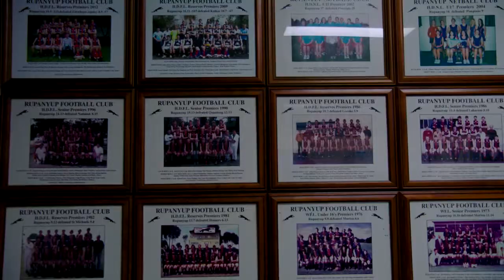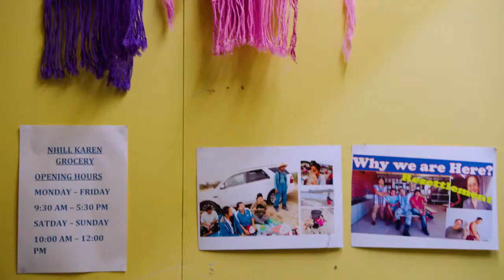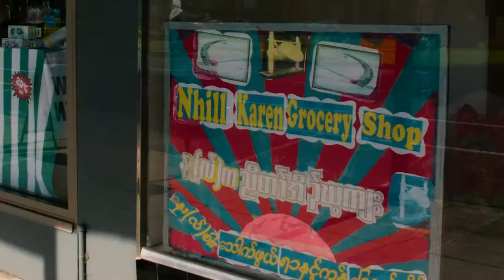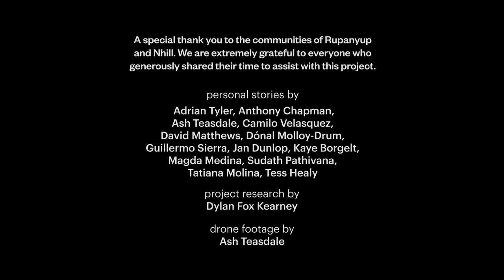Rupanyup silo by Julia Volchkova – A Silo Art Trail mini documentary